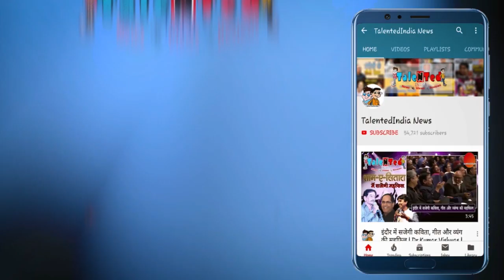क्यों लगाती हैं नाम के आगे ढिंचैक | Life के किस्से, Struggle Story और Famous Songs | Pooja Jain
पूजा एक इंटरनेट सिंगर है और हां इंटरनेट सेलिब्रिटी  भी है  पर वे ऐसी इंटरनेट सिंगर है की फेमस तो होती ही हैं लेकिन उनके गानों  का मज़ाक काफी उड़ाते है बता दें ढिंचक पूजा बिग बॉस 11 का हिस्सा भी बन चुकी  है तब भी ढिंचक पूजा खूब ट्रोल हुई थी | ढिंचक पूजा 26 साल की है ...